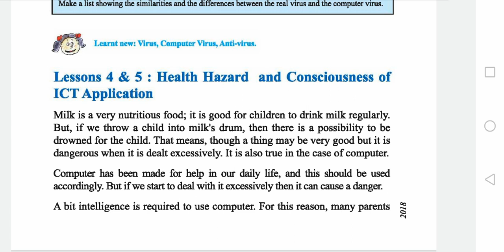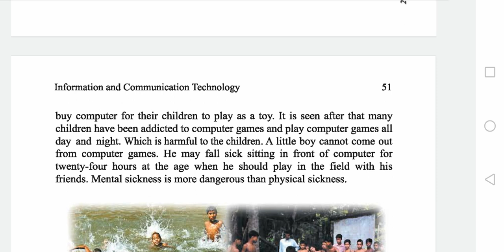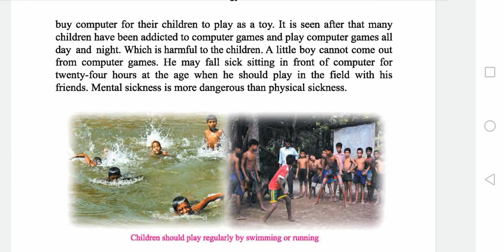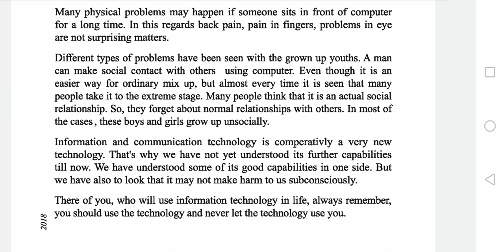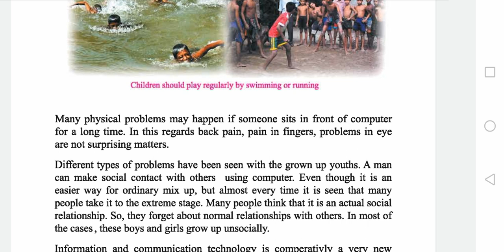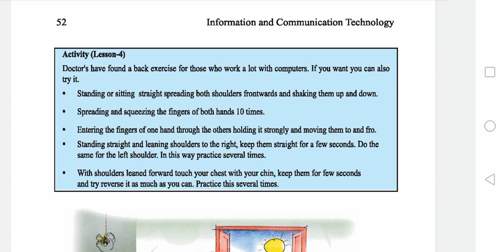Class VI ICT Chapter -3 Lecture -5